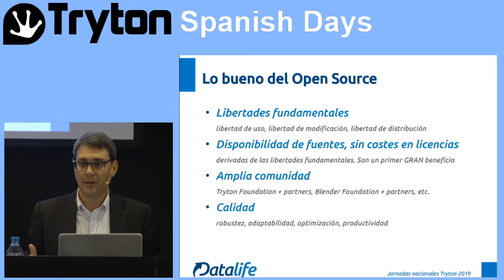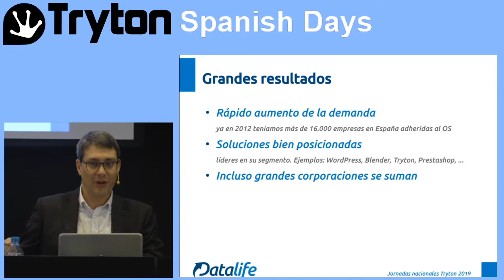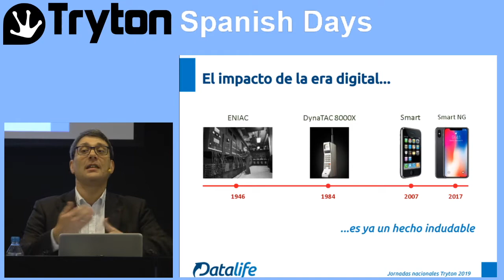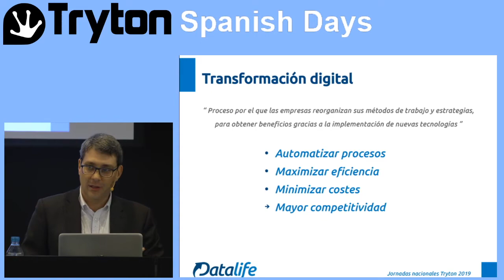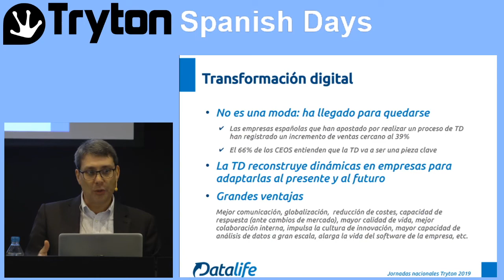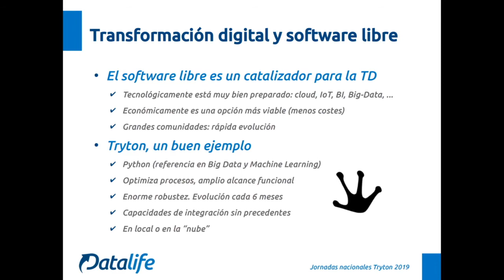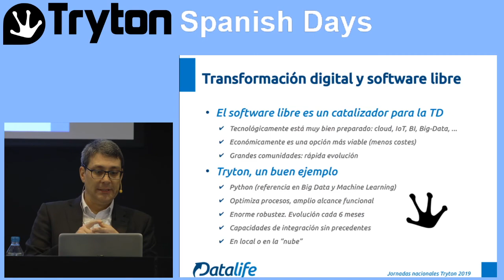Presentación Jornadas Nacionales de Tryton 2019